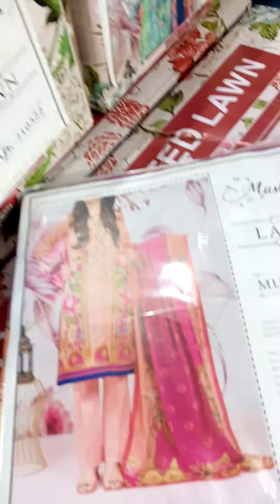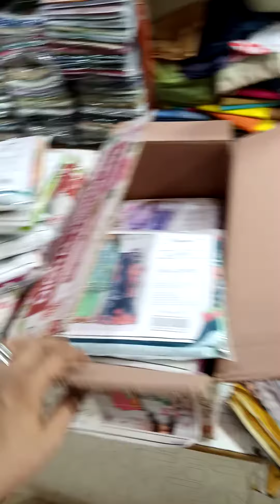muskan lawn 16 piece box /wholesale & retail available/house of cut piece /popular lawn /saya/gul je